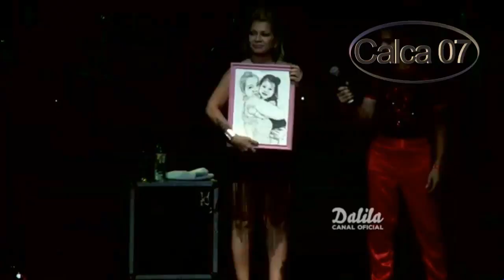Resumen Dalilero 2017 - No te preocupes por mi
Resumen de todo el año Dalilero 2017. show , entrevistas, fans. todo resumido por CalcaProducciones (video recuperado)